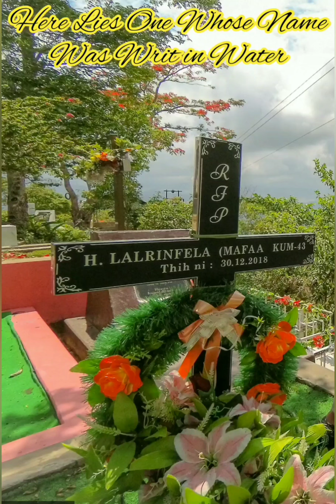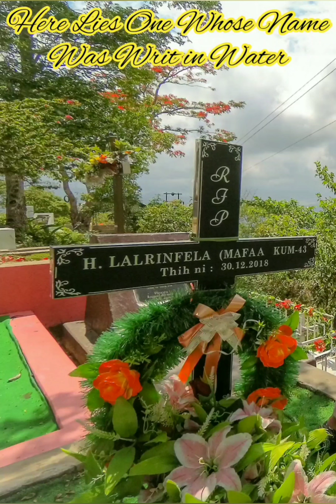Mafaa Zalna, a thlan || Lallungmuana - Thlafam zun leng ngaih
Credit- Lallungmuana (Daisy)